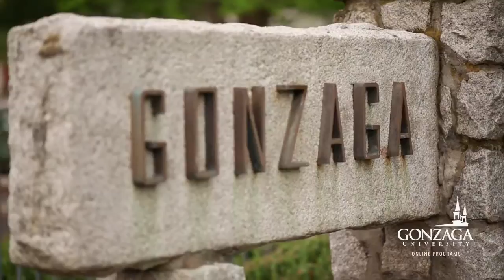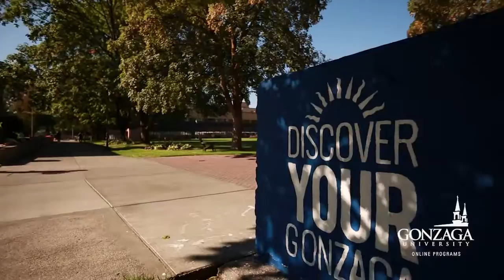Your Online Master’s Degree | About Gonzaga University Online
Gonzaga’s Virtual Campus offers a wide variety of programs, from the online nursing masters to the masters in organizational leadership. We recognize that our students have busy lives. They do not work solely online or offline, but a combination of both. That is why we offer our courses online, on campus, on your terms. Rooted in 125 years of history and the Jesuit ethos, our programs develop the whole person -- mind, body and spirit. We will help you become a leader in your field—a person for others—as we say. Gonzaga's online advanced degree programs will help you reach your goals both personally and professionally. You can expect to be challenged, to think globally, and to graduate ready to create positive change in your community. We focus on teaching skills that students can apply in the real world, and even our online nursing masters will graduate with hands-on experience.  In this video, students and educators share their insights into the Gonzaga experience. For more information about our online programs, visit our